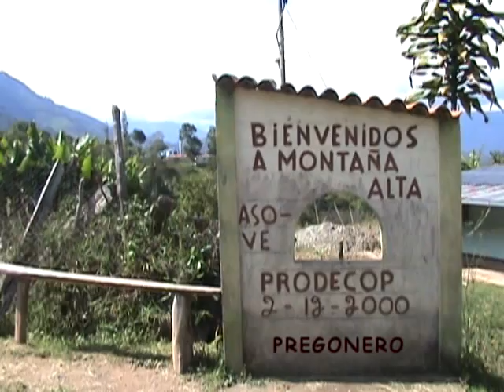Guaracha Campesina ParrandeandoConMisAmigos # LosAlegresParranderos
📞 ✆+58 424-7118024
Productor Musical: Jesús Mendez Producciones 😉 💿 🎥 🎼 🎧
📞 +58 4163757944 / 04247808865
Tema: Parrandeando Con Mis Amigos
Autor: Ciro Albarracin
Video Filmado En